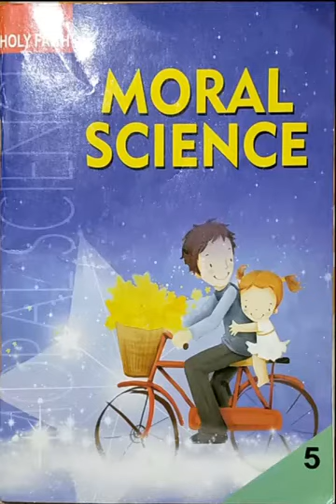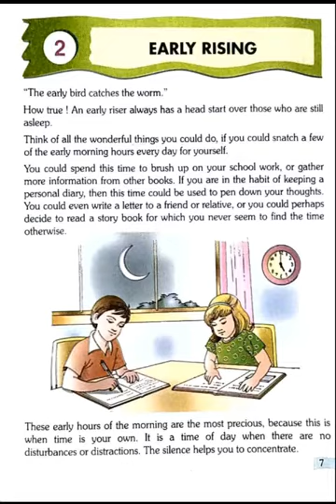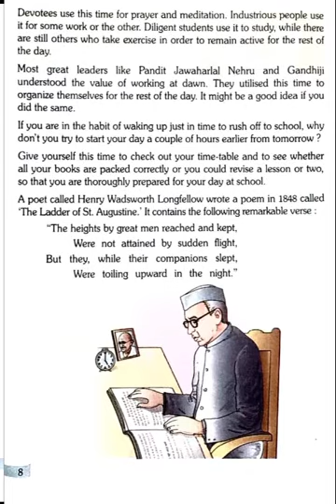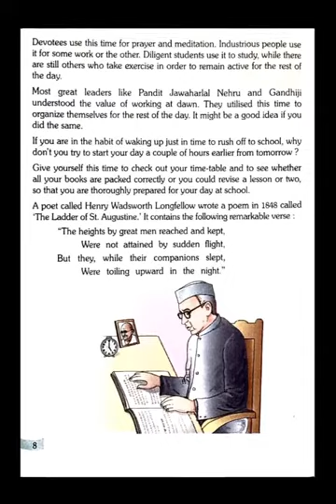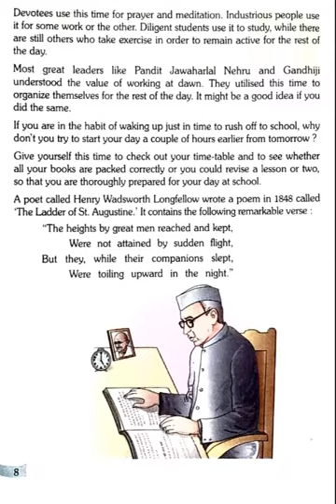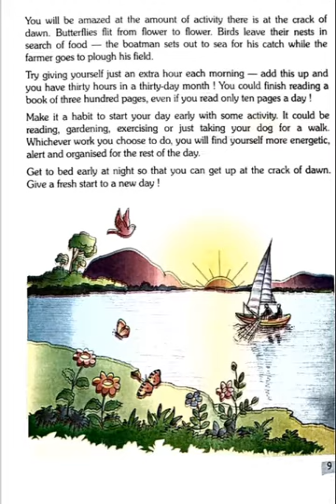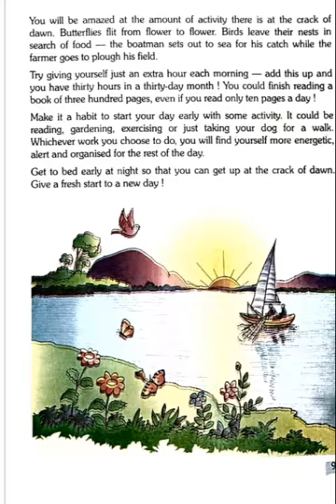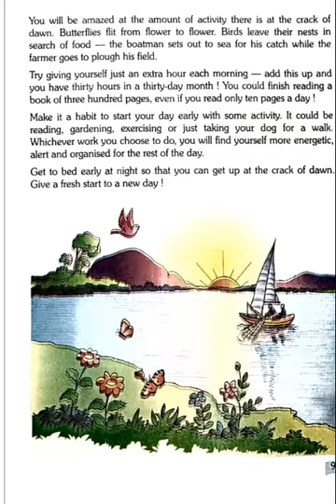Std 5 Sub Morals L 2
Tr.Shainy